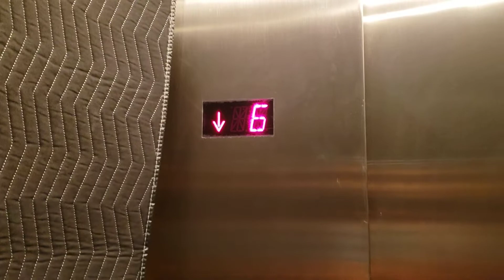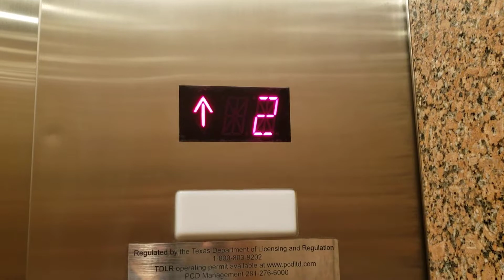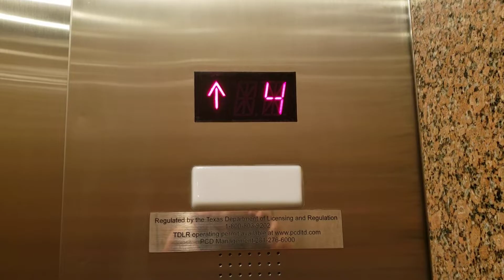Schindler Traction Elevators @ 2245 Texas Drive, Sugar Land, TX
Recorded 8-17-21.

I believe these elevators are 500A because they are overhead traction, not MRL, but they have 400A chimes. A lot of people claim what model they are based on the chimes, but not the functionality.